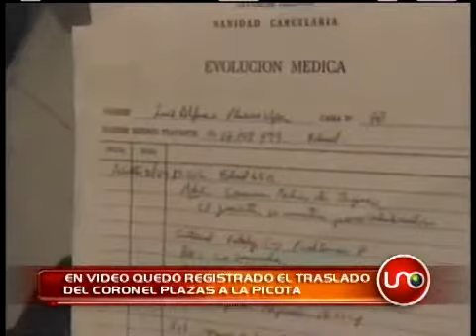En video quedó registrado el traslado del coronel Plazas a la picota